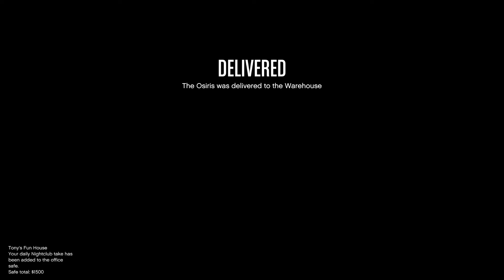Grand Theft Auto V